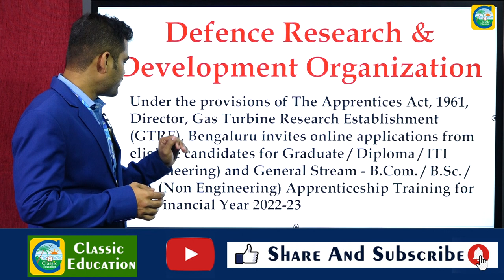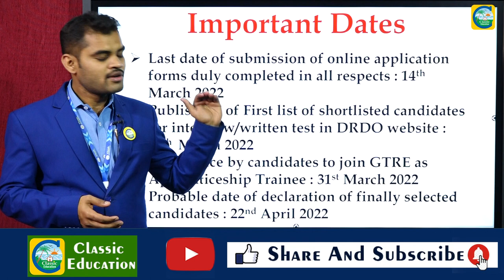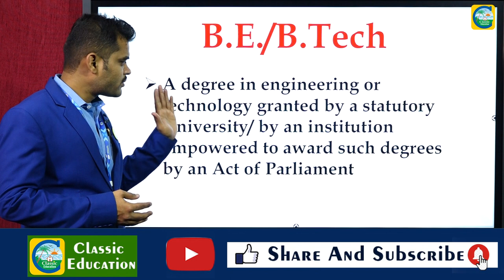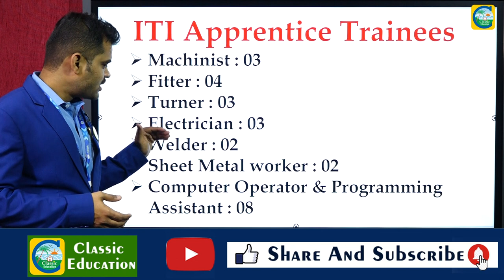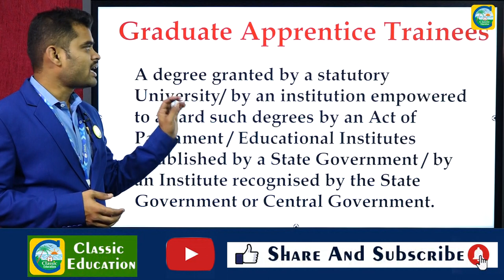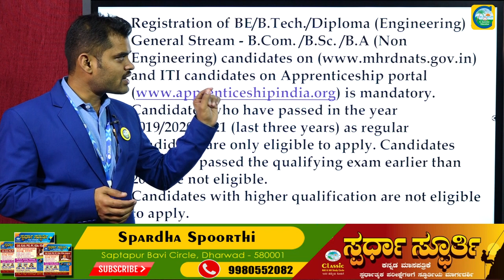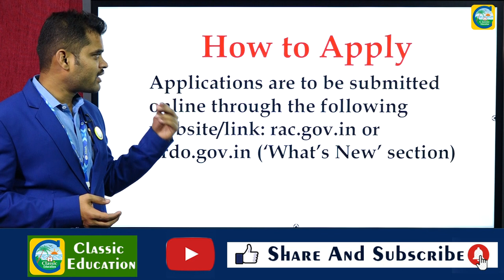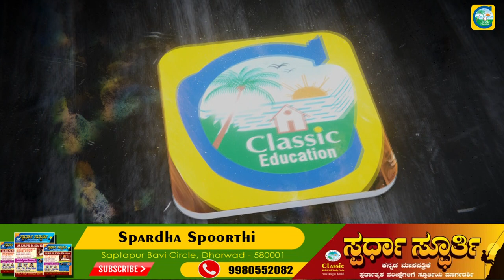DRDO||APPRENTICE||ಎಲ್ಲಾ ಪದವೀಧರರಿಗೂ ಅವಕಾಶ||LOCATION : BANGALORE||ಉದ್ಯೋಗ ವಾರ್ತೆ||Classic Education